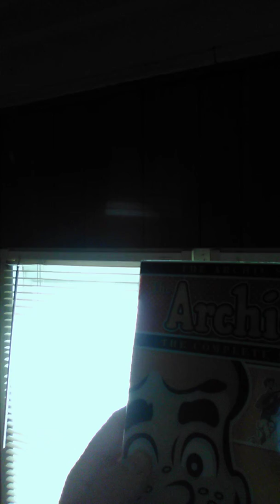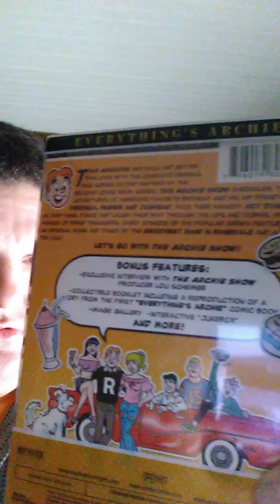DVD Review: The Archie Show & Archie's Fun House.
Everything's Archie! The Archie Show And Archie's Fun House.